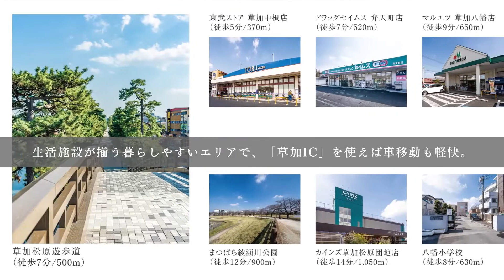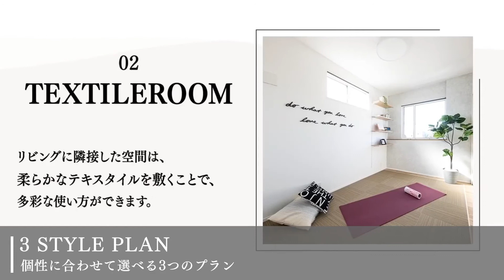【販売終了】ポラスの中央住宅が手がける新築分譲住宅「レギオン獨協大学前」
ポラスグループの中央住宅が手がけた新築住宅動画です！

施工例として掲載しています！

様々な新築住宅を手がけるポラスグループ中央住宅の物件ページに是非お越しください！